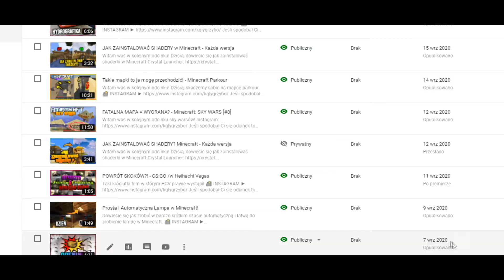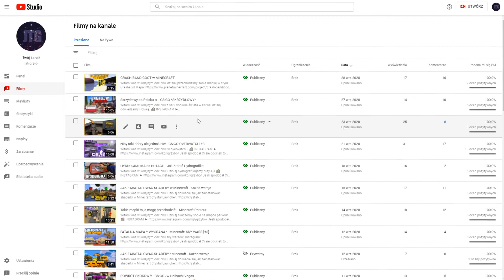PODSUMOWANIE WRZEŚNIA na Youtube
Witam was w kolejnym podsumowanku!
A jest z września, który był dość owocny miejmy nadzieję, że będzie tylko lepiej